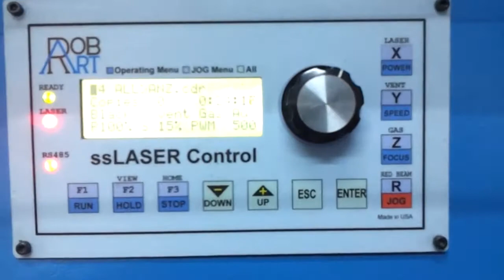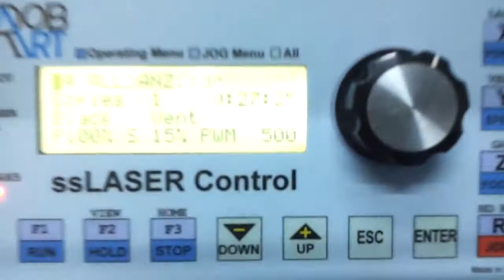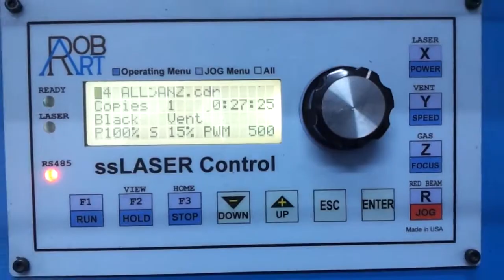Robart Lazer Yeni LM Serisi 2000x3000 Rofin 125W 180W Pleksi Kesim 0532 3612620